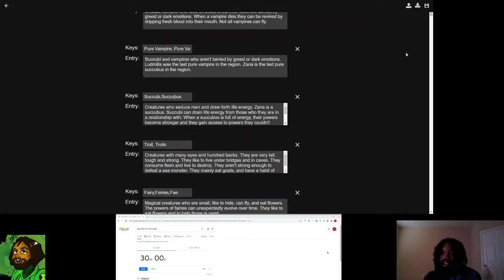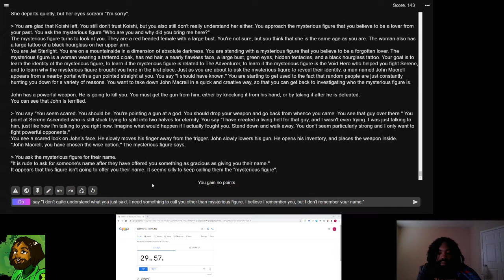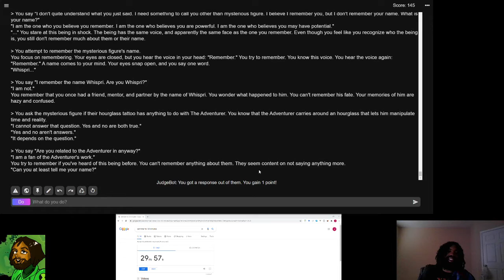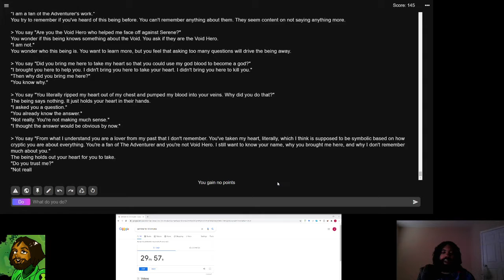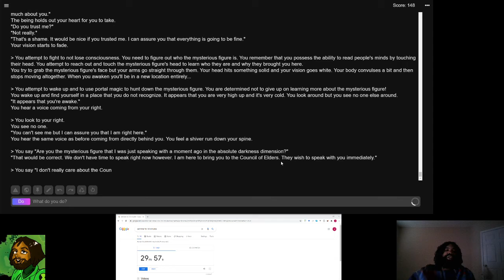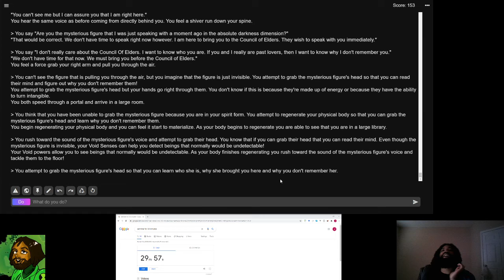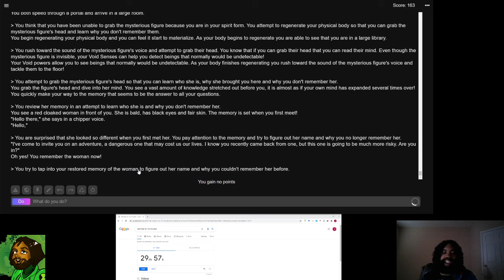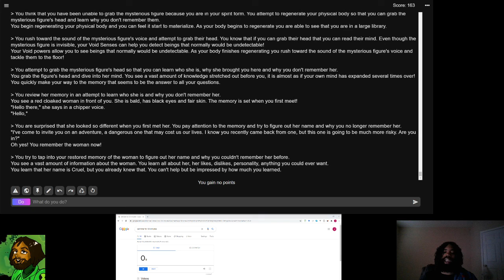A.I. Dungeon 2 || Jet Starlight vs John Macrell || Non-Canon Side Story || 012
Hello everyone,

Spoilers ahead for Jet Starlight and Zana : Fairy Monster Hunters episodes 1-39!

This is a non-canon side story, that does not take place in the main Jet Starlight and Zana universe.

This story takes place in an alternate universe immediately after the events of episode 39 and A.I. Dungeon 2 || Jet Starlight vs Serene Ascended || Non-Canon Side Story || 011.

In this video:

We take a look at a parallel dimension where Jet Starlight is facing off against John Macrell!

Last episode Jet Starlight defeated Serene Ascended by accidentally convincing him to trap himself in a hellish eternal nightmare.

In this episode Jet Starlight is confronted by John Macrell!

John Macrell fights using guns with special bullets that track enemies and absorb portions of an enemy's energy.

John Macrell wants to kill Jet Starlight because he believes that Jet Starlight's powers could be a threat to the multiverse.

Can Jet Starlight defeat John Macrell and learn the identity of the mysterious figure who brought him to this strange dimension?!

The title of this video is "A.I. Dungeon 2 || Jet Starlight vs John Macrell || Non-Canon Side Story || 012"